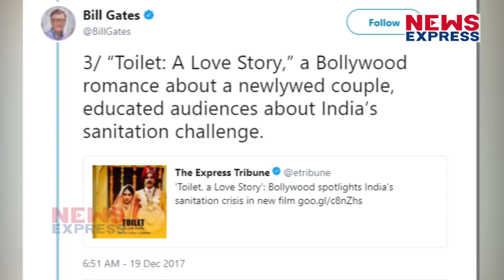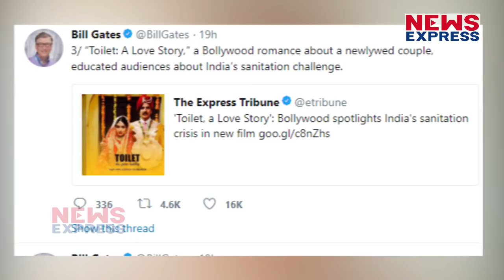Akshay को लेकर Bill Gates ने कह दी इतनी बड़ी बात, जल जाएंगे Khans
Bill Gates needs no introduction. The co-founder of Microsoft has the world looking up to him. Well, coming to the point, we all have to agree that 2017 was a bad year. Not many great things happened this year that would shape the world towards a brighter future. Bill Gates totally agrees. But we all have to look for the silver lining right? So, the business magnate laid down a list of events from 2017 that are a ray of hope in an otherwise abysmal year.